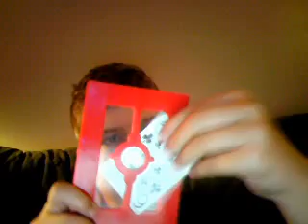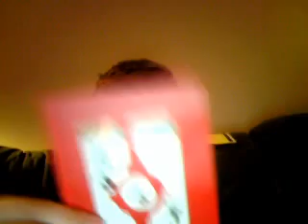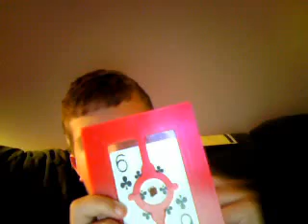solid through solid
this is oneof my favorite tricks